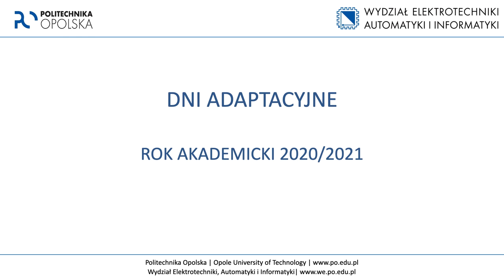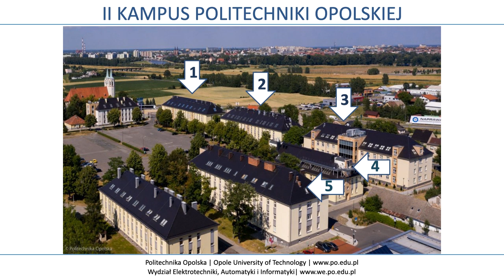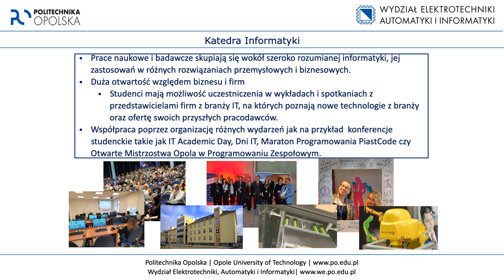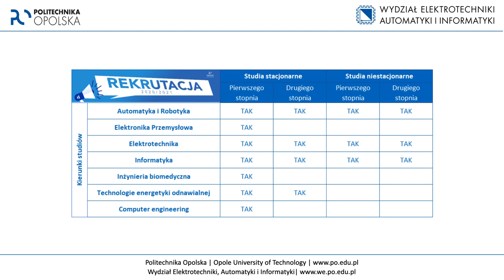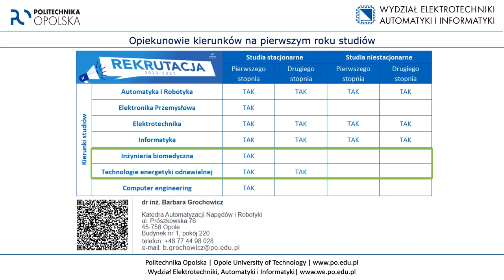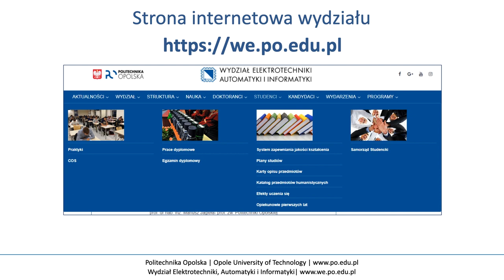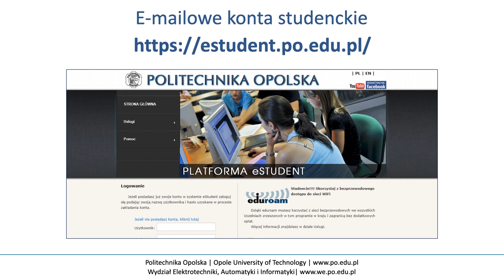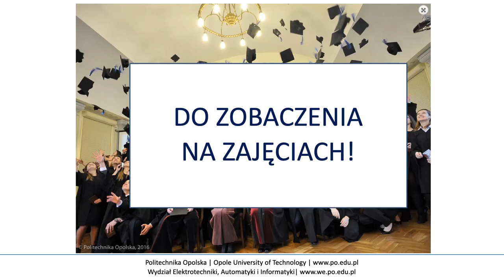Dni adaptacyjne - Wydział Elektrotechniki, Automatyki i Informatyki